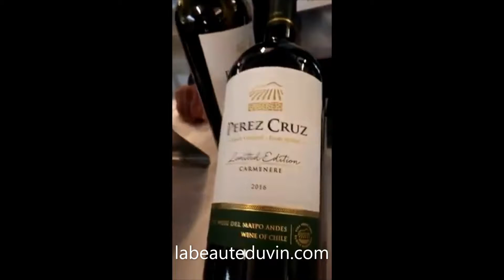Germàn Lyon, œnologue de la Bodega Perez Cruz La tournée du Littoral 2018